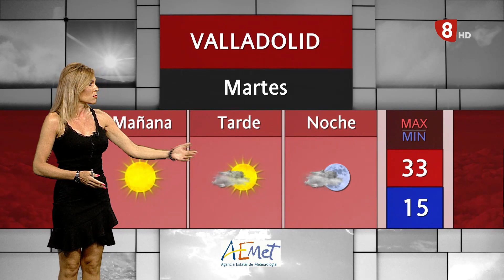El tiempo en Valladolid y provincia. 26 de julio de 2021